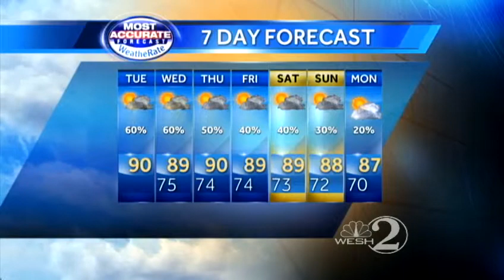Rain expected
WESH 2 meteorologist Amy Sweezey forecasts your Tuesday.